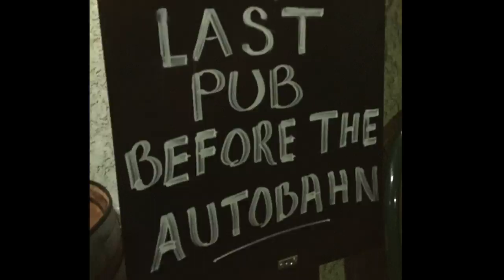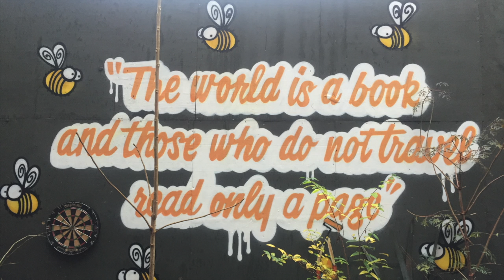Ted Russell Kamp - Home Away From Home (Official Music Video)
Here is a video for 'Home Away From Home' - off of Ted's album Walkin' Shoes. It features photos and videos Ted took on his tour of Europe in November and December of 2018. Thanks to all the friends in Sweden, Germany, Finland, the UK and the Netherlands.